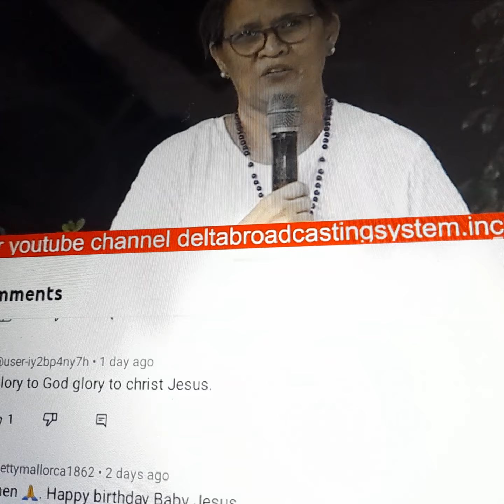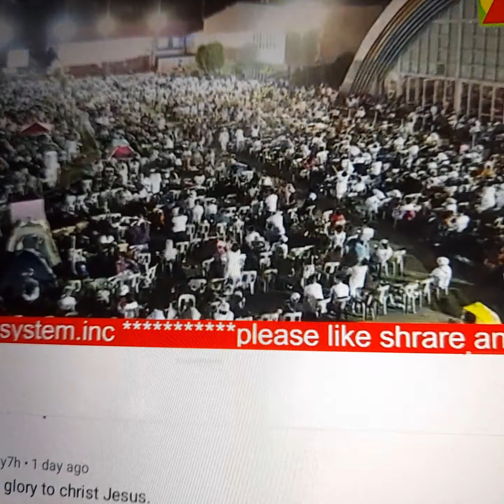Buhay Patotoo December 2023